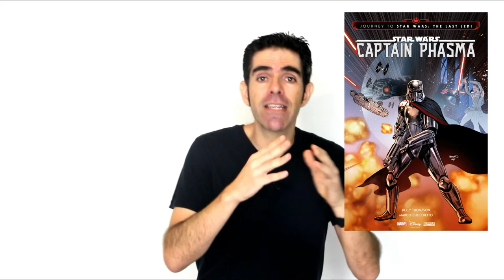Resumão STAR WARS: Do RETORNO DE JEDI até OS ÚLTIMOS JEDI! | NITROBLOG 3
Tema do NITROBLOG - Vlog de Cultura NERD de hoje!

Resumão STAR WARS: Do RETORNO DE JEDI até OS ÚLTIMOS JEDI! | NITROBLOG

POST no NITROBLOG com o SCRIPT!

E nos siga no INSTAGRAM MELHORE SEU INGLÊS, sempre com MUITAS DICAS DIÁRIAS DE INGLÊS!

MELHORE SEU INGLÊS BLOG - Dicas e Atividades Diárias de Inglês